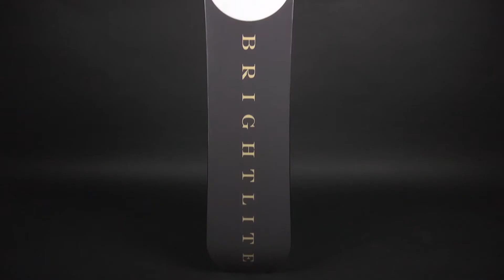K2 Bright Lite Snowboard | 2020 K2 Snowboards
Putting the fun in function. We believe that if you want to ride somewhere, you should be confident that your snowboard can take you there. The K2 Bright Lite was designed to give you all of the performance that you need to conquer the hill, with a focus on having fun in each and every turn.

• Sizes: 138, 142, 149, 153
• Directional Rocker Baseline™
• Rhythm Core™
• Biax Glass
• 2000 Extruded Base
• 2x4 Inserts